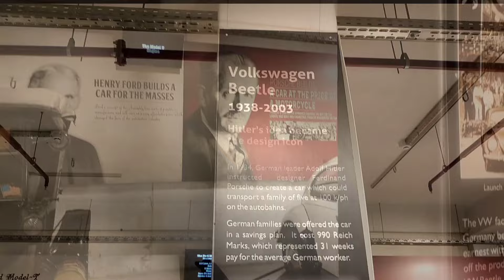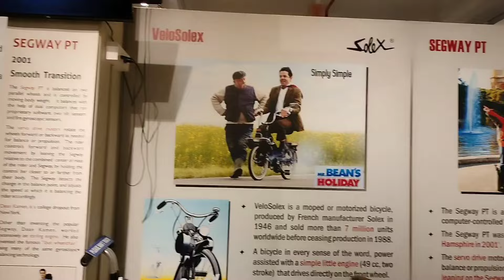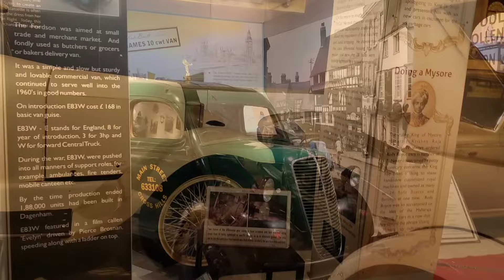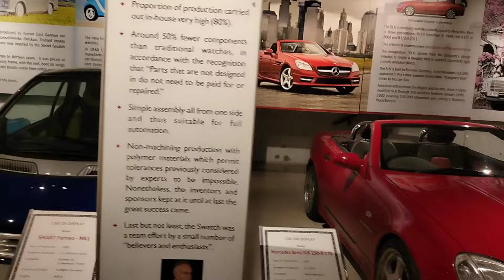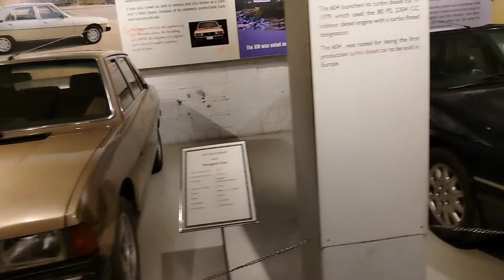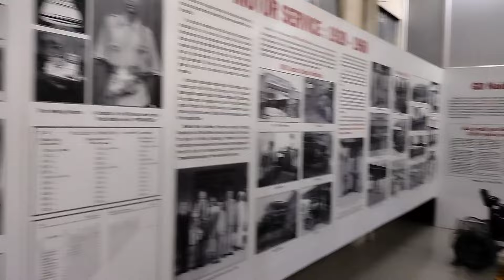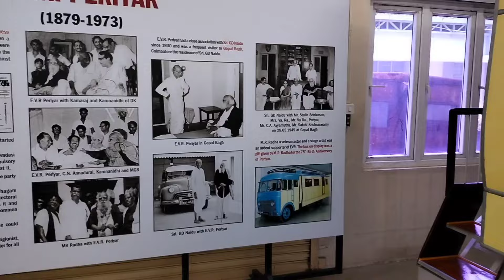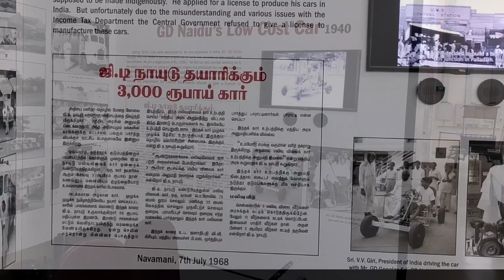கார் பிரியர்களுக்கு மிகவும் பிடித்த இடம் ஜி.டி. நாயுடு கார் அருங்காட்சியகம் | G.D. Naidu car museum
வணக்கம் நண்பர்களே இந்த விடியோவில் நான் ஜி டி நாயுடு கார் அருங்காட்சியகம் சென்று வந்தேன் அந்த காணொளியின் தொகுப்பு
மிகவும் அருமையான கார் பிரியர்களை ஆட்சரிய பட வைக்கும் இந்த கார் அருங்காட்சியகம்
Hello friends in this video I went to GD Naidu car museum is a compilation of that video
This car museum is a wonderful car museum for car lovers